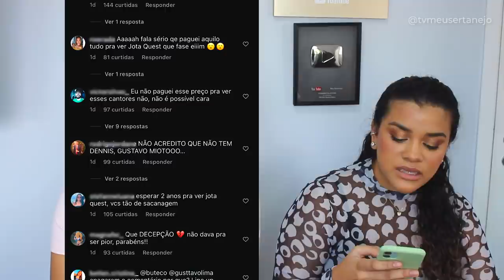FÃS CRITICAM o evento de GUSTTAVO LIMA o BUTECO BH! (Entenda)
Entre os artistas confirmados Jota Quest, DubDogz, Bruno e Denner, Cesar Menotti e Fabiano.